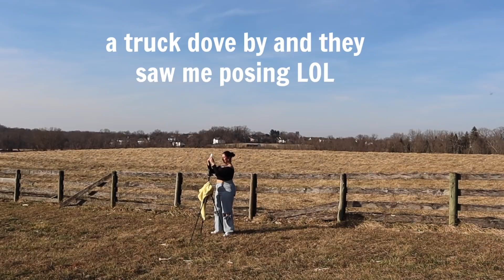Taking MYSELF On a DATE | living alone vlog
i usually go on little dates by myself as self care because im usually alone most of the days, so WHY WAIT! I hope this gets you motivated to spend time by yourself and i hope to make these a series!

Lavender Chair

🌼Frequently asked Q's:
-My name is pronounced *ha*vee* & I'm 25
Im Chilean, born and raised but moved to the states when I was 11.
I'm a model, content creator (IG, YT, TikTok) and artist!
- Hablas espanol?
claro que si, lo hablo mucho en IG stories pero es dificil hacer videos solo en espanol porq la mayoria de mis seguidores solo hablan ingles. Pero algunas veces hablo spanglish :)
- Como aprendiste ingles?
Me vine a EEUU a los 11 con mi familia y al empezar a ir a clases, lo aprendi muy facil.